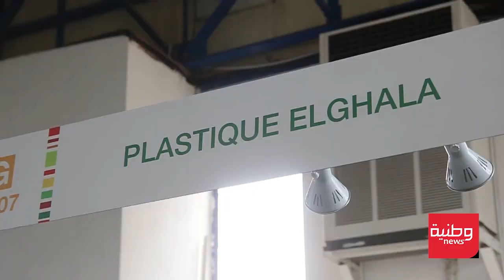من أسباب غلاء الخضر بالجزائر